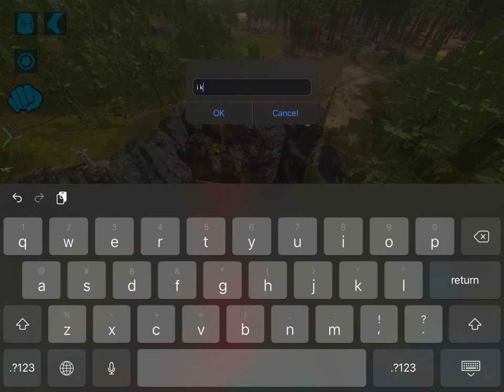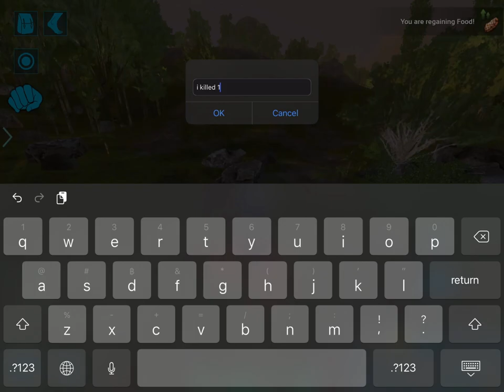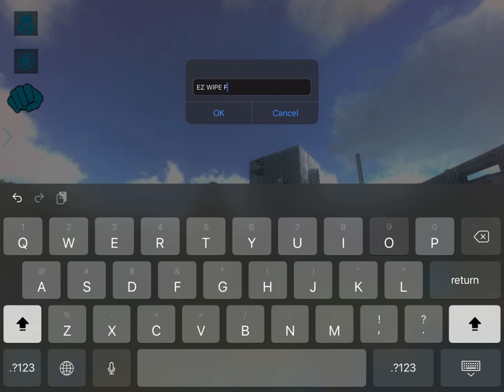Ark Mobile l solo wiped fob, Def volcano from hacker tribe, official Brutal server